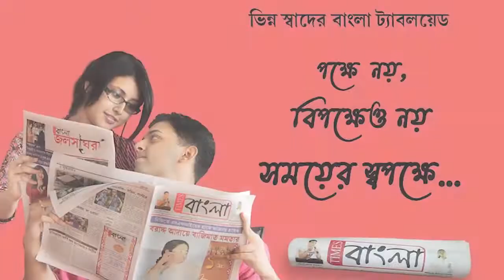বার্নপুর বাসস্ট্যান্ডের সামনে বিজেপি নেতা দিলীপ ঘোষের গাড়িকে ঘিরে বিক্ষোভ তৃণমূলের